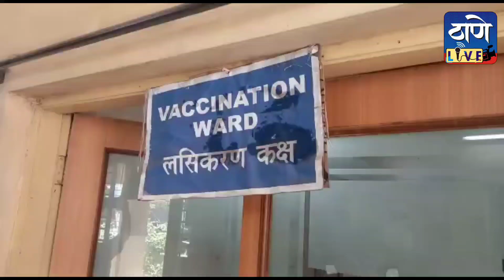ठाण्यात पुन्हा कोविडचे लसीकरण सुरू; ठाणे महानगरपालिका क्षेत्रात विविध ठिकाणी ९ लसीकरण केंद्र सज्ज !!